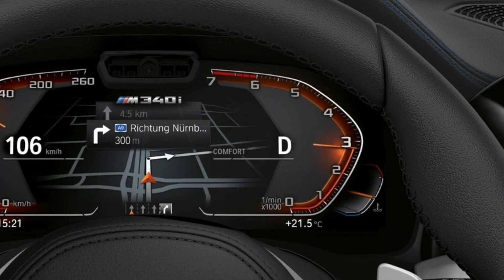2020 BMW 340i XDrive 3 Series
The All New 2020 BMW M340i XDrive is one of the hottest BMW's ever made.

Checkout My Online Amazon Store

Car Accessories For Your Ride
2pcs Solar Energy Car Logo LED Lights Cup Holder Pad
Fmingquhap Custom Fit All-Weather Full Covered Car Carpet FloorLiner Floor Mats
Interior Car Lights, Govee Car LED Strip Light Upgrade
Cleaning Gel Universal Gel Cleaner for Car Vent
PU Leather Premium Car BackSeat Organizer Travel
OS-003 Leather Car Seat Covers